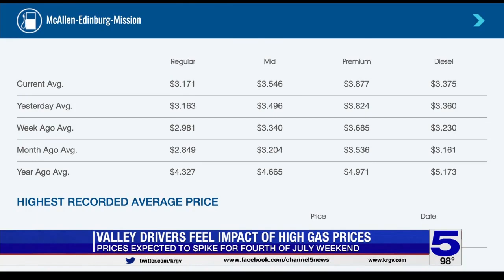Gas prices expected to increase as 4th of July holiday approaches, AAA says